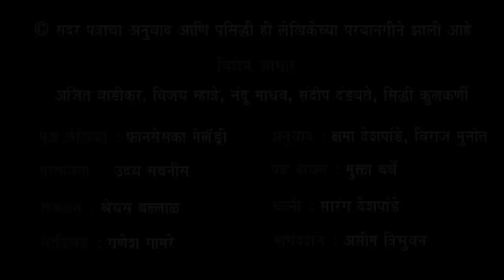Corona letter by Mukta Barve | From your Future | Francesca Melandri | Horrors of Corona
This famous letter narrating the woes faced by the Italians during Corona times was read by popular Marathi actress Mukta Barve. The letter not just went viral but also raised awareness among Maharashtra citizens about the pandemic.

प्रख्यात इटालियन लेखिका फ्रानसेस्का मेलँड्री ह्या गेले तीन आठवडे, कोरोना च्या प्रादुर्भावामुळे रोम (इटलीची राजधानी) शहरात लॉकडाऊन मधे अडकलेल्या असताना. त्यांनी, सर्व युरोपीयन रहिवाश्यांना उद्देशून “फ्रॉम युअर फ्युचर” अर्थात ‘आपल्या भविष्यकाळाकडून’ या नावाचं एक पत्र लिहिलं आहे, हे पत्र जगात अनेक वृत्तपत्रांमध्ये विवीध भाषेतून प्रसिद्ध झाले आहे. या पत्रामध्ये त्यांनी येणाऱ्या काळात युरोपला कुठल्या भावनिक प्रसंगांना सामोरे जावे लागू शकते याचे स्वअनुभवावरून कथन केले आहे.

भारतातील करोना ची सद्य परिस्थिति लक्षात घेता या पत्रातील अनुभव हे आपल्या दृष्टीने ही तितकेच महत्वाचे आहेत.